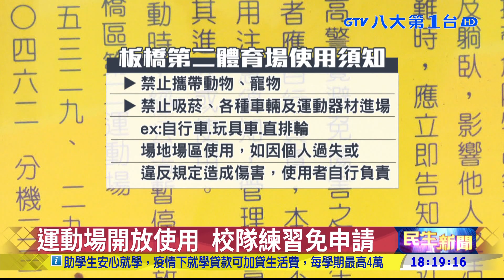運動場規範 內側跑步外側可慢走 八大民生新聞 2021110102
這回發生意外的地點，就在板橋的第二體育場，這裡除了可以打籃球，也能提供國小生踢足球，甚至本來就有規定，內側第一、二跑道，是跑步專用，儘管附近都有告示提醒，但附近居民也透漏，校隊來練通常會占用4到5個跑道，如果不想被他們撞到，就別任意變換跑道。